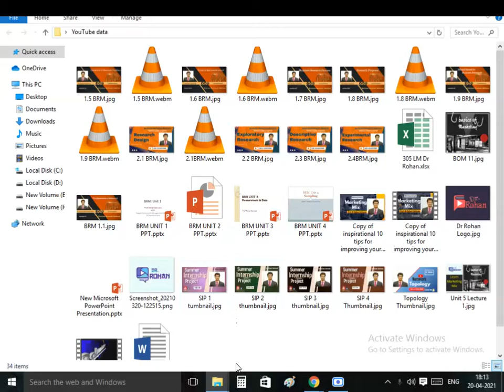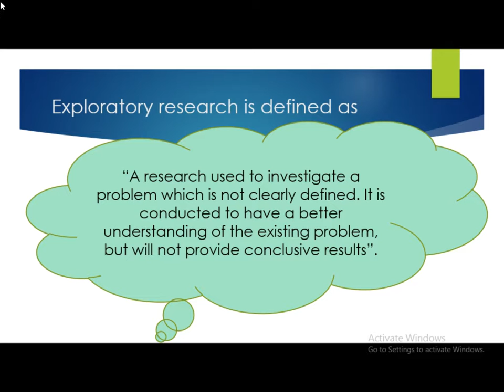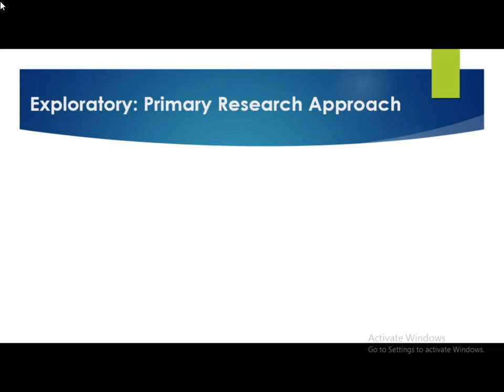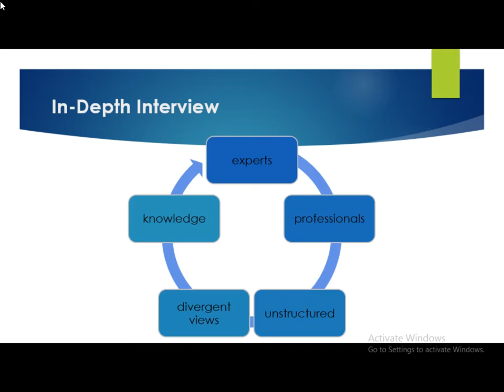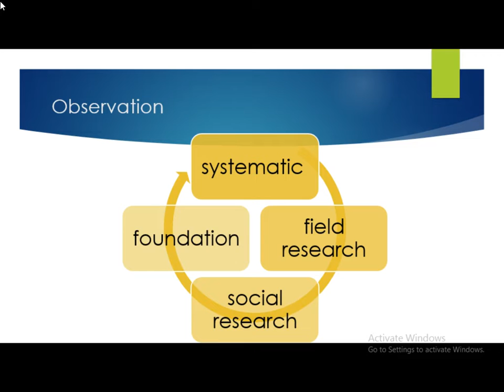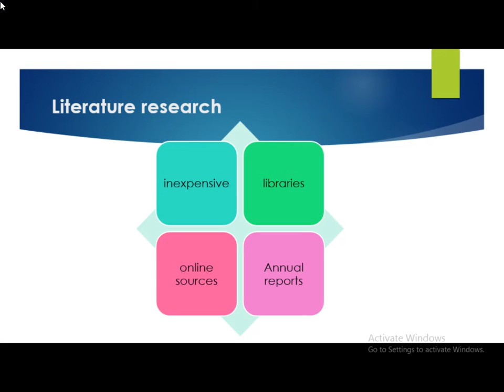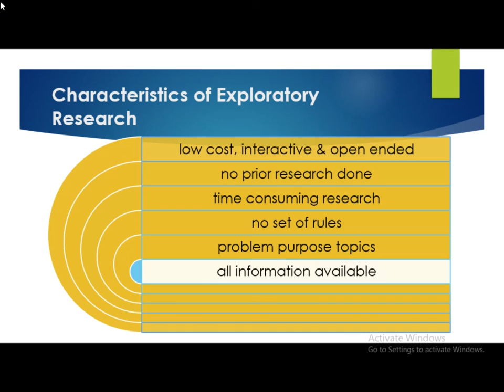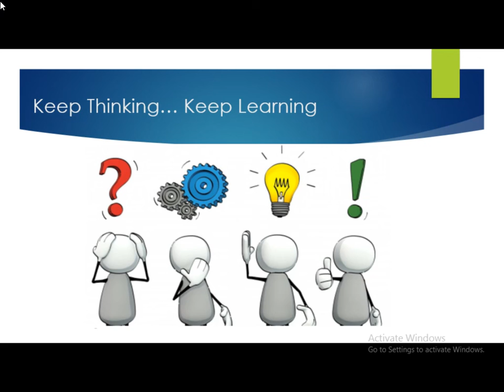Unit 2 2 Business Research Methods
Subject Business Research Methods as per Savitribai Phule Pune University syllabus for MBA BBA Students.